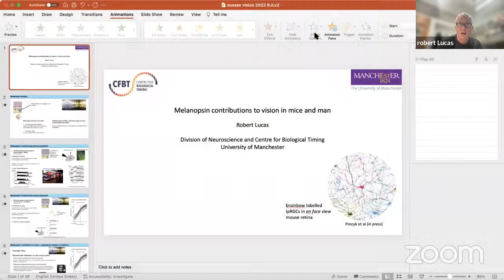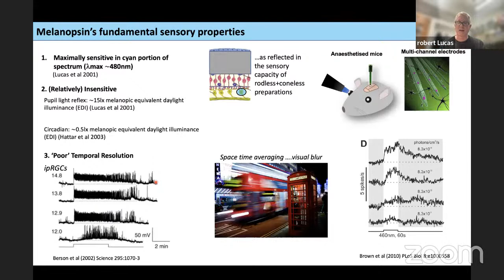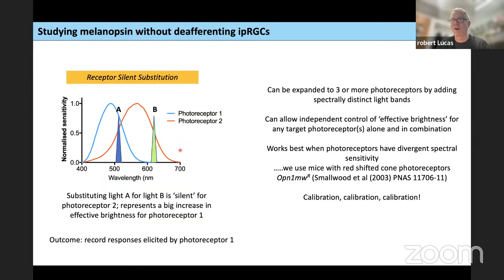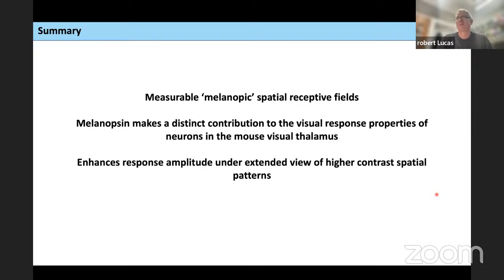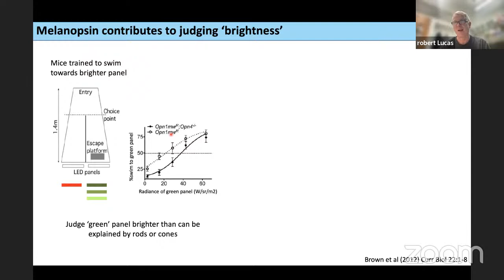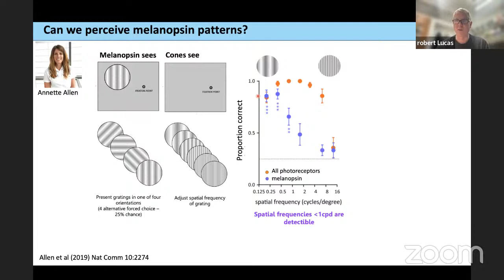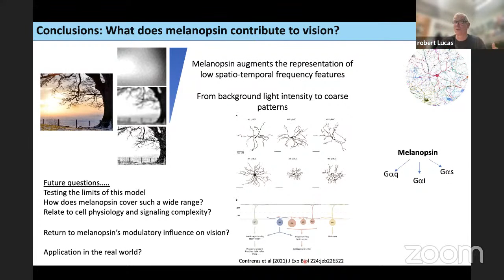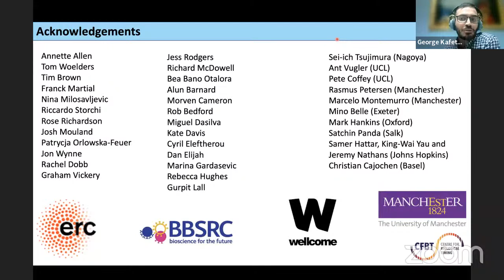World Wide Neuro | Sussex Vision Series - 21/11/2022 - Prof. Rob Lucas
Today, we are delighted to host Prof. Rob Lucas from Manchester University.
Title: Melanopsin contributions to vision in mice and man.